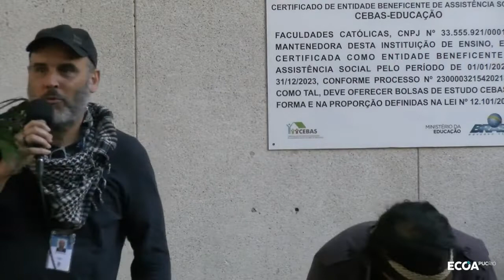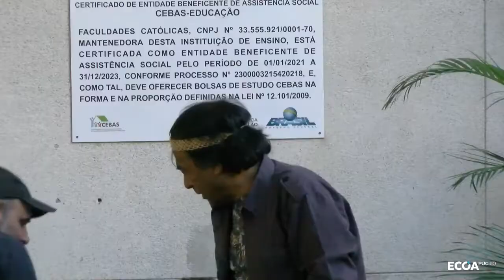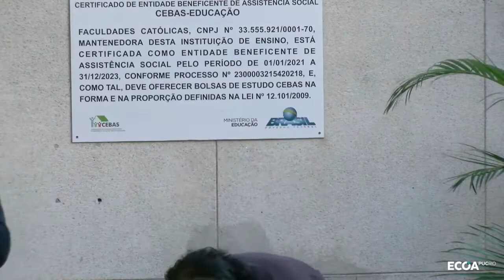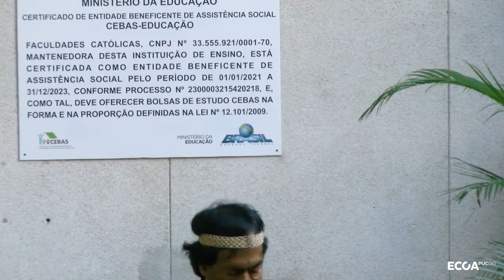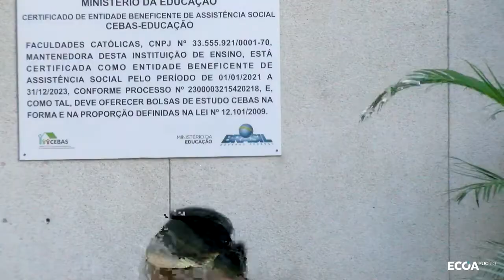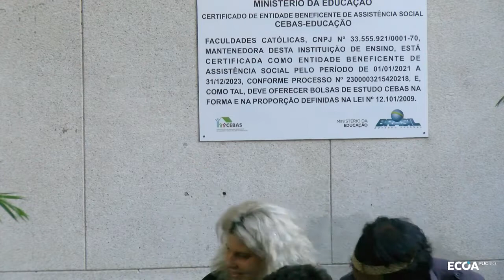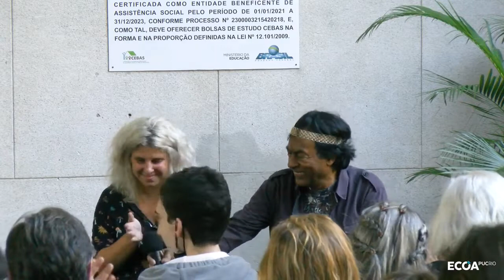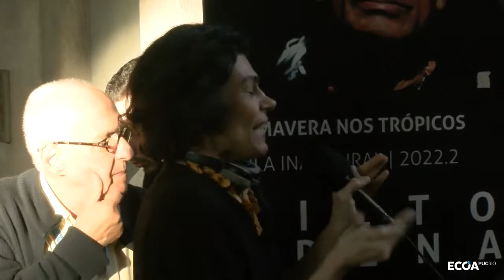Aula Inaugural DAU-PUC-Rio 2022.2